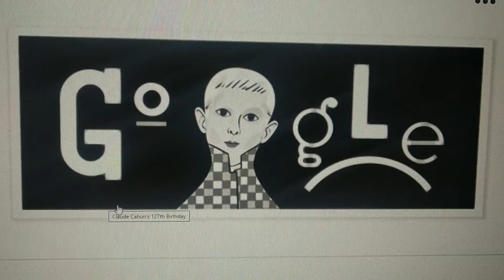Who was Claude Cahun? || What is Claude Cahun known for?